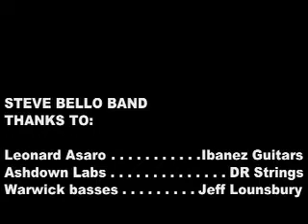Steve Bello Band EPK - 2006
Evan Prettyman - Drums
Courtenay Penick - Bass
Steve Bello - Guitar